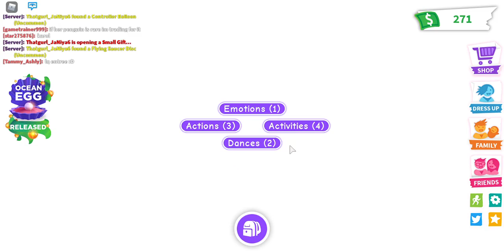adopt me trying to get new egg part 1